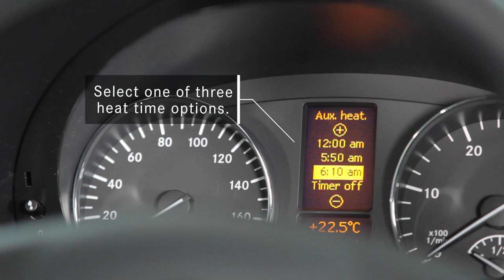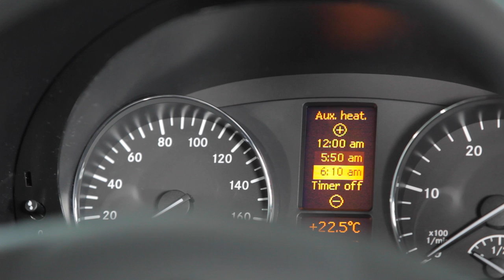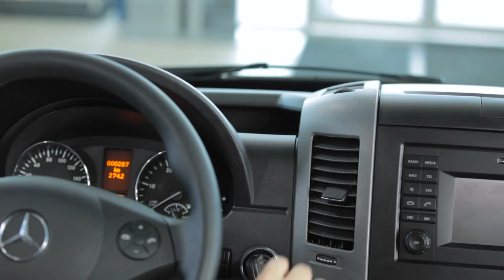Warm up your Mercedes-Benz Sprinter: Set the Auxiliary Heat Timer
With a few quick steps, you can easily program your Sprinter's auxiliary heater to warm up for a specific time.